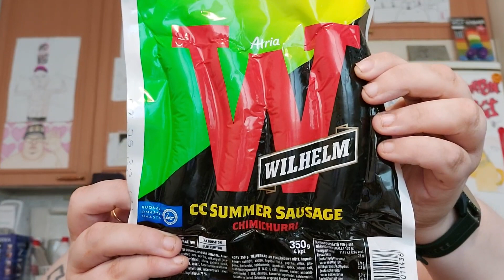Hampaaton läski syö: Osa 2128 - Atria Wilhelm CC Summer Sausage Chimichurri